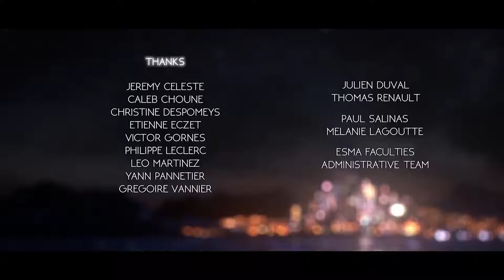CGI Animated Short Film | Mechanical | by ESMA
The adventures of a tiny Digger and her friend the Bulldozer. Forced to work on an island ruled by a tyrannical crane, the two friends will do anything to escape.

Réalisateurs / Directors : Julia Baurens, Sofia Bernardo, Naïti Escot, Nicolas Jacomet, Ariane Lissajoux, Antoine Verney-Carron

Animation TV has permission to broadcast this video or that this video is part of Creative Commons .. If you think this video should not be broadcast on our channel, please contact to remedy the situation.